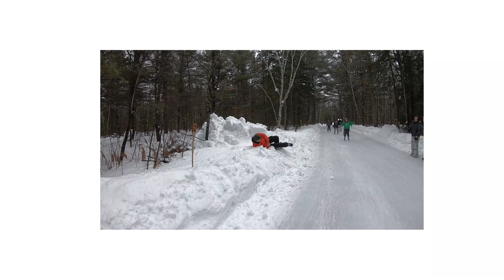O MELHOR DO INVERNO NO CANADA | Explorando a região de Muskoka Ontario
Obrigado por assisitir a este video, espero que tenham curtido tanto quanto nós!
Para dicas mais detalhadas de lugares como este nao deixe de conhecer nosso blog